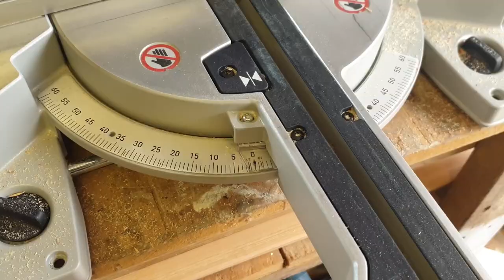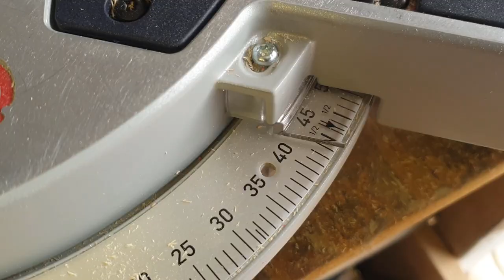how to make a dog bottle game / brain training DIY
Hello folks and thanks for joining  me on another project build...

as I said in the video I was asked from the better half to make a quick brain game for a family friend dogs birthday..

so with that I had a cup of tea and made my way to the workshop to make a start on the build..

I hope you enjoy the video any question please just ask and I will catch you all on the next one ..

see you all soooon…..

Rupert the dogs Instagram page